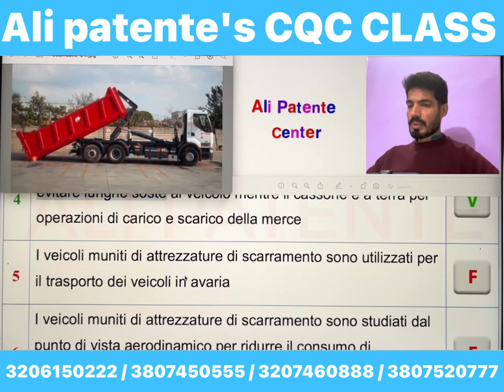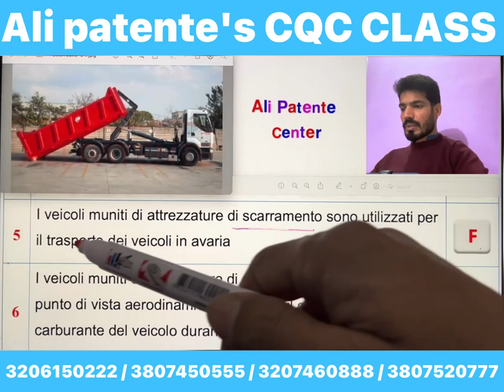CQC class Patente C | by Ali Patente center| The best Driving school in italy 💯